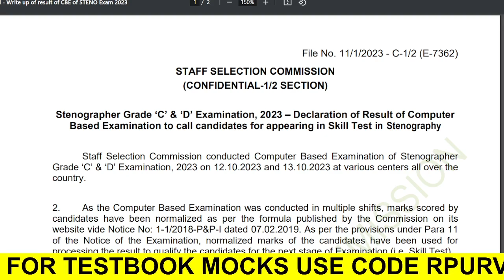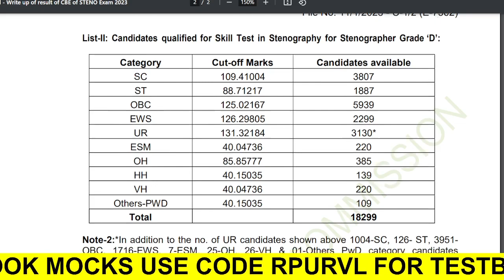SSC STENO 2023 TIER 1 RESULT RELEASED | SSC STENO 2023 RESULT DECLARED